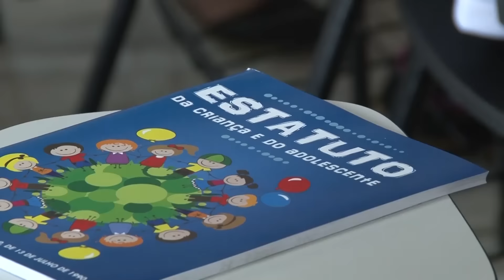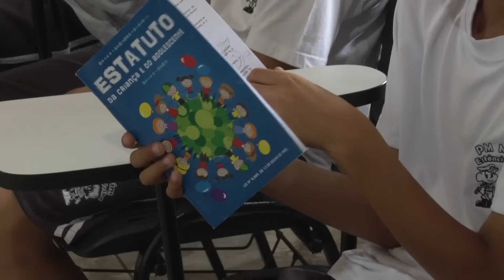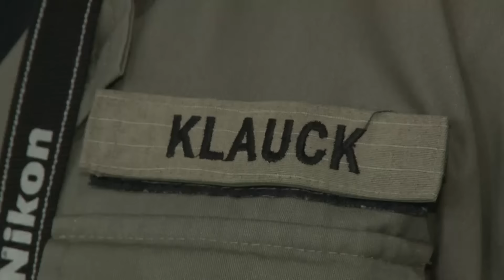Faça Mais - Projeto PM Mirim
TV Feevale - Faça Mais - Projeto PM Mirim